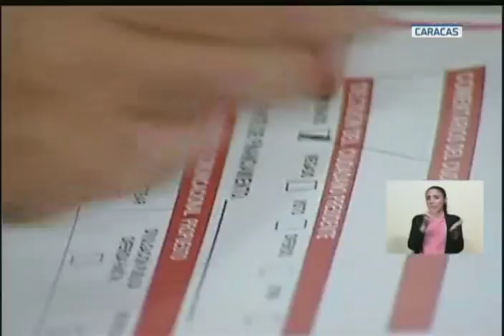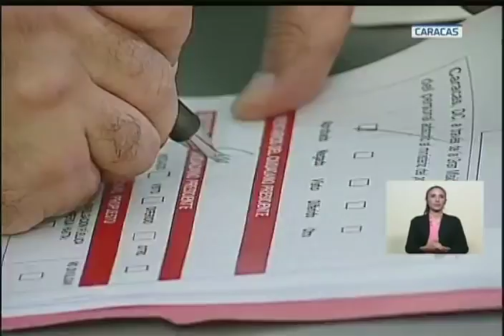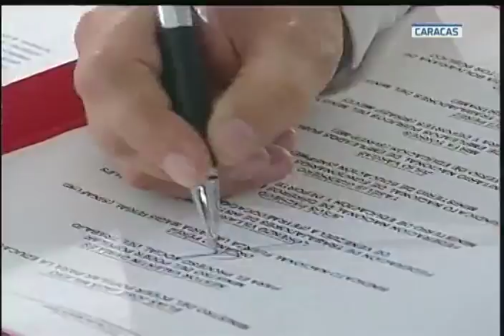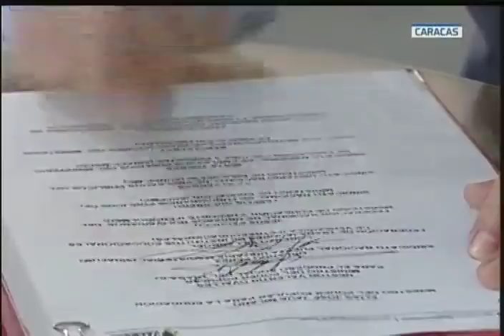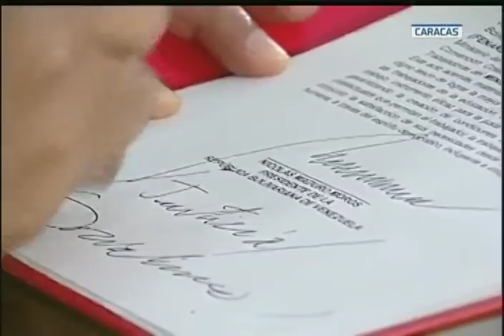Maduro firmó segundo contrato colectivo del sector educativo - acto completo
Acto completo en el Palacio de Miraflores el 10 de abril de 2018, liderado por el presidente venezolano, Nicolas Maduro, junto al ministro de Educación, Elías Jaua.